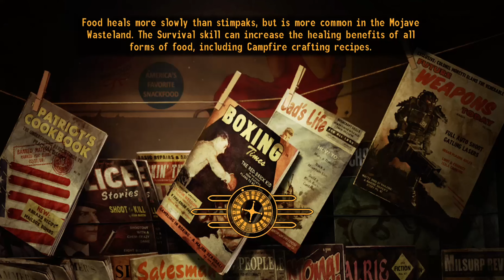Fallout: New Vegas - Quest completed - Come Fly With Me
In this video walkthrough, I went to the Old Lady Gibson and bought from her the Thrust Control Modules. Now, this completed the objective Find parts to fix the rockets' thrust controllers. All I have to do now is return to the Rocket Facility and give the parts to Chris Haversam. To be honest up to this point prior to buying the rockets' thrust controllers I did not have enough bottle caps.  She wanted 500 Caps for it.  (In the next video, I will show you some of the glitches in the game where I can quickly grab a bunch of Caps from buying and selling, so stay tuned.)

Now we must return to the Rocket Facility and give the parts to Chris Haversam. The easiest way is to fast travel back to the Repconn Test Site using your Pip-Boy. Once we arrived talk to Chris Haversam to begin preparations for the rocket launch. After talking to Chris Haversam head up to the viewing platform and complete the launch sequences. Oh, we convinced Chris to go back to Novac and live life among humans again which he agrees. After you activate the launch button Novac fame gained and enough news of your good works has been passed around to those people like you.

Anyway, guys, if you've never seen any of my other videos before go ahead and check out my channel I do OG Gaming walkthrough, gameplay, vlog, unboxing, reviews, and if you like what you see there go ahead and hit that subscribe button. If you like this video give me a like that really helps me out and I'll talk to you guys later cya peace!